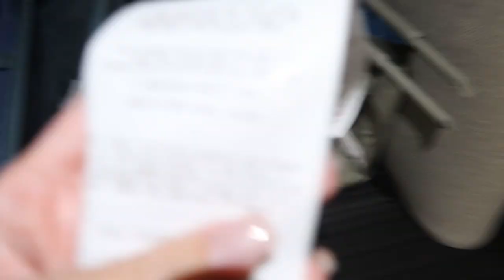day in my life as a social media manager / content creator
Welcome to a day in my life as the owner of a social media management company and content creator!
AIRBNB CONTENT NOW POSTED ON @hostingwithem

I love you all, thanks for the endless support ❤️

Q&A:
- I'm from Maryland
- I moved to LA at 18 after working at a restaurant, lifeguarding, and modeling to save up
- I started modeling when I was 15 but do it less now
- I'm also an AirBnB host
- I got my bachelors degree in Marketing and Associates in Business

Thank u for the endless support.